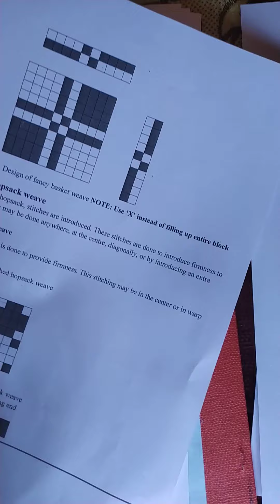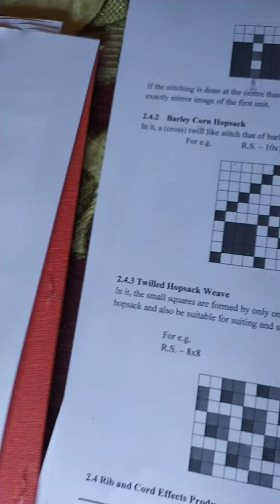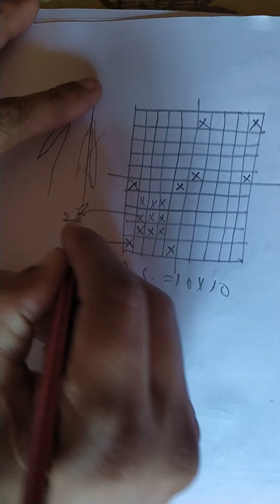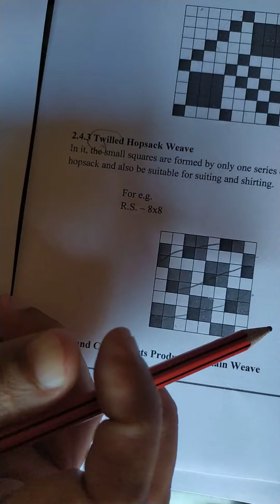3rd sem TT- Fabric Str L17- Derivatives of hopsack weave part2 2.4.2- 09.2020- Rajesh Kadian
Fabric Structure Lect17-
Derivatives of Plain weave Hopsack's Derivatives part2 3rd and 4th weave  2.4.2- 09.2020- Rajesh Kadian